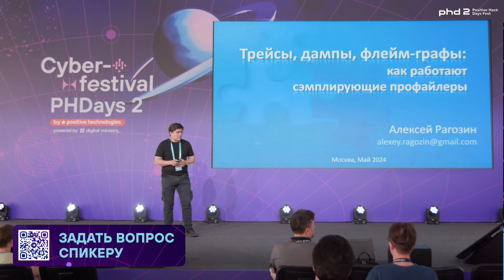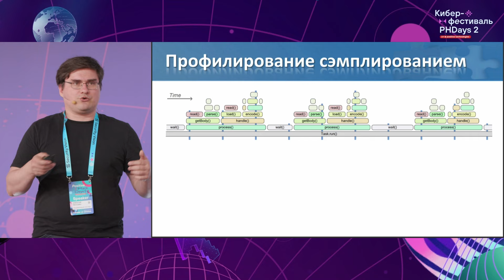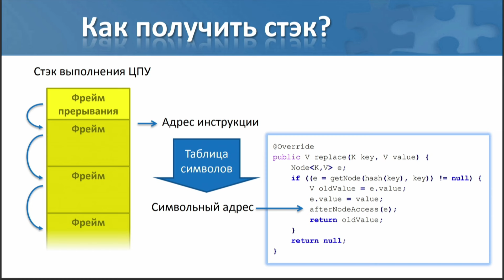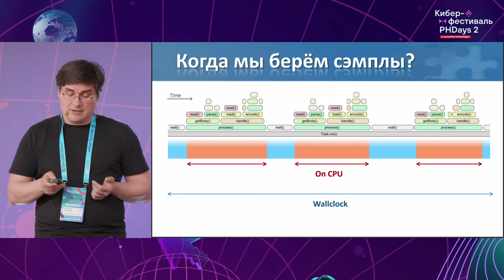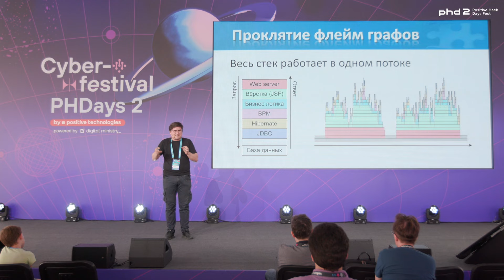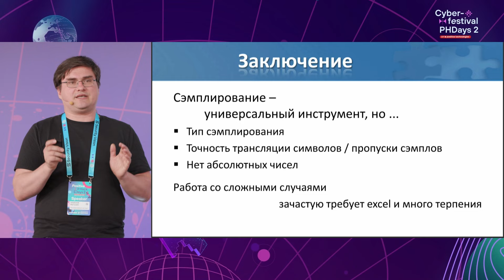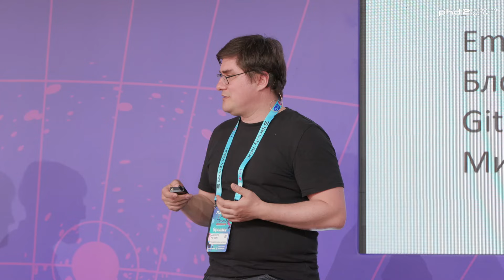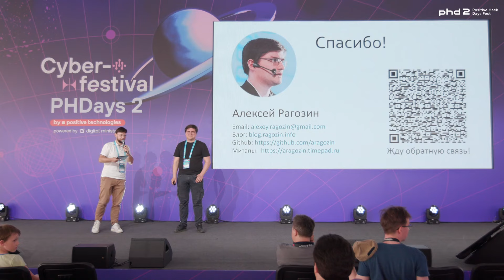Трейсы, дампы, флейм-графы: как работают семплирующие профайлеры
Оптимизация производительности прикладного кода — задача, которая регулярно возникает перед разработчиками прикладных программ. Программные платформы имеют различные инструменты анализа производительности и профилирования. Тем не менее техники, используемые этими инструментами, достаточно схожи.

Одна из таких техник — семплирование стеков потоков. Именно этой технике будет посвящена большая часть доклада. Вы узнаете, какие варианты семплирования встречаются наиболее часто, на какие вопросы может ответить семплирование, а на какие не может, как из семплов строится флейм-граф и что дальше с ним делать.

Алексей Рагозин
Независимый эксперт